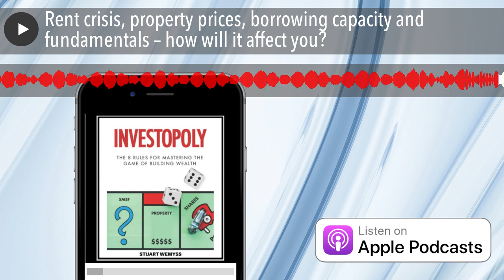Rent crisis, property prices, borrowing capacity and fundamentals – how will it affect you?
It has certainly been a wild ride for property investors over the past 6 years.

In 2017 and 2018, the banking regulator demanded banks reduce the volume of interest only loans, particularly to investors. The media called this the “interest only cliff”and predicted that many borrowers would face financial stress when loan repayments switched to principal and interest resulting is higher arrears and default rates. It didn’t.

Then in 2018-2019, Bill Shorten (you will recall that everyone was expecting him to win the 2019 federal election) promised to ban negative gearing and increase capital gains tax which unsettled property investors. Of course, he didn’t win, and the ALP abandoned this policy.

Of course, the Covid years (2020 and 2021) were very kind to property owners. But aggressive interest rate hikes over the second half of 2022 have ruined the party and property prices have retreated to pre-Covid levels in many locations .

Despite a relatively volatile period, it is important to note that property fundamentals remain very robust. In fact, it is vital that investors remain solely focused on these long-term fundamentals and not get distracted by these temporary volatility events.

Rental crisis will only get worse

There is a shortage of rental properties in Australia and as a result, rents are rising quickly. According to Domain, the national vacancy rate was a mere 0.8% with Perth, Adelaide and Hobart essentially reporting close to zero vacancy. Melbourne and Sydney’s vacancy rate has fallen from 2.7% and 1.9% respective to only 1.0% over the year to January 2023.

Over the 2022 calendar year, rents have risen by almost 20% nationally. Of course, these rises are coming off a lower base, due to rental reductions during Covid, but the trend is strong and doesn’t look like it will abate anytime soon. The chronic shortage of rental properties will continue to put upward pressure on rents. You should expect to see a lot of media coverage this year about the growing rental crisis.

Tighter rental laws could be to blame…

Tighter rental laws certainly do dissuade people from investing in property. One of the most attractive advantages of being a property investor is control– you have full control over how you use and improve the asset. Tighter rental laws (that favour tenants) reduces the amount of control investors have over their property (like the ones Victoria rolled out in 2021 ). They also increase the cost to run a rental property thereby reducing investment returns.

Whilst tighter rental laws have reduced investor demand (and therefore the number of rental properties available), I think it’s only been at the margin. That said, any further regulation would most likely have a material impact on rental supply. Tenants must be protected, but a healthy rental market is equally if not more important.

But I think the main cause of the undersupply is…

There are fewer rental properties in Australia today because there are fewer investors buying property (owner-occupiers have dominated the market) and more investors have sold existing investment properties.

According to data by PropTrack, approximately 15% of vendors are investors (i.e., people selling their investment properties). The proportion of investors selling property increased to between 20% and 25% over the past few years during the Covid property boom. Obviously, many investors took the opportunity to cash out whilst property prices were booming during 2020 and 2021.